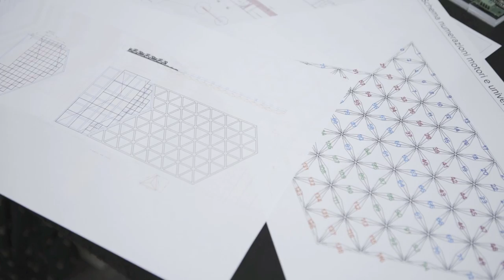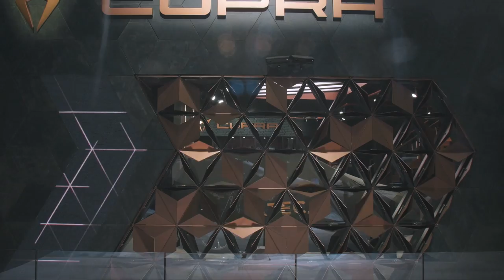Kinetic Wall at Geneva Motor Show- Interactive Kinetic Installation (Temporary)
Kinetic Wall is a temporary interactive and kinetic installation designed for the 88th Geneva International Motor Show in 2018. Teaming up with our partners, we created an innovative and engaging experience to unveil the new Spanish firm model: the Ateca.

In a digital installations crowd, this piece of kinetic art brought Cupra booth to life and became a real attraction among the other Motor Show's activations.
Whether no one was standing in front of the facade, the installation performed a set of pre-programmed choreographies showing the media's expressive potential. Whenever a person approached the wall, it turned interactive and reacted, opening see-through "portholes" to unveil the car behind.

The wall moved thanks to 139 stepper motors and custom-designed motion controllers hidden into the frame. People's actions were detected by two Kinect sensors placed at the top of the facade; all the images were collected and computed in real time to allow lag-less responsiveness.

Project Credits:
Concept by Black Board Berlin
Interaction and Product Design by Todo
Mechatronic Design and Production by Leva
Carpentry and Setup by Delfini Group
Video by Sirio Vanelli